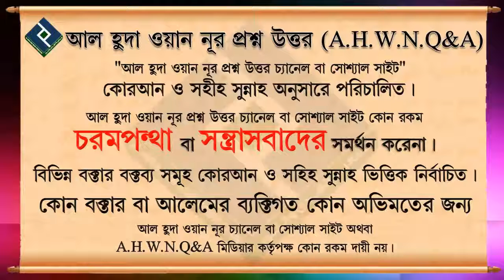ভারতবর্ষে প্রথমে কাদের মাধ্যমে ইসলামের প্রচার শুরু হয়েছে ᴴᴰ┇শাইখ শাহেদ আল মাদানী